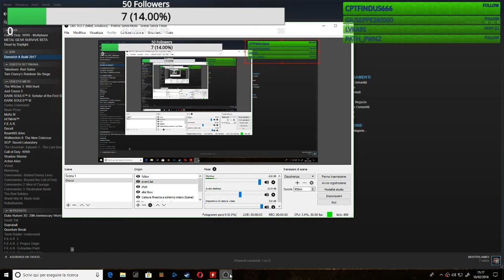Un po' di relax su Demolish & Build 2017 [LIVE TWITCH]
Live Twitch 18/02/2018

- - - - - - - - - - - LINK UTILI - - - - - - - - - - -